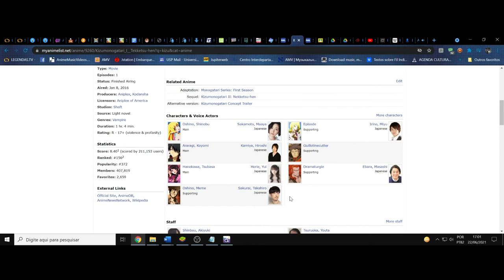(FD) Kizumonogatari I: Tekketsu-hen. O altruísta e o beijo suicida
O Araragi é 1/10 vampiro depois dos filmes, entre outros deslizes espontâneos que posso ter cometido no vídeo, acontece ^^